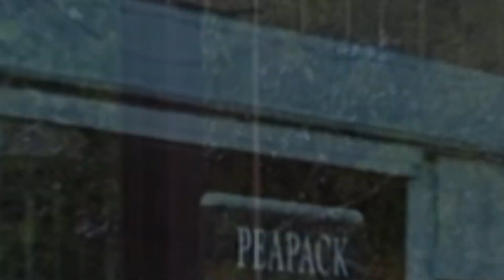NJ Transit Gladstone Branch Action in Gladstone and Peapack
Gladstone and Peapack
9/12/24